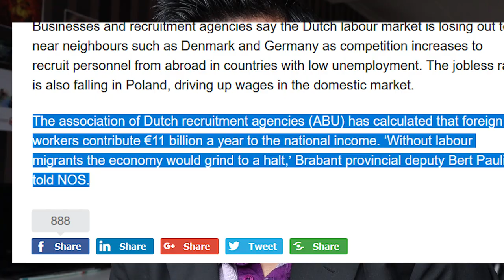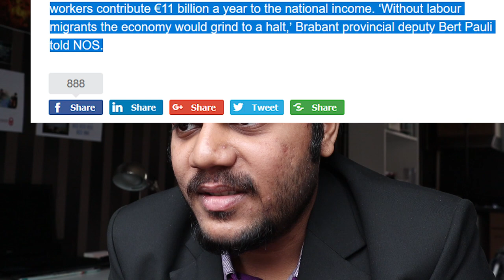Why Netherlands 🇳🇱 is a hotspot for internationals? | 50000 jobs each year !?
Vlog 67 | This discussion is based on the recent article in Dutch News.nl about the need of a huge number of foreign workers (or internationals) in Netherlands making it a hotspot for hiring foreign workers where they mention about 50000 jobs each year!! This will be also useful for Indian internationals looking for a job in the Netherlands!

Purpose of the channel: (Vlog 28)
More details in the ABOUT Section of my CHANNEL!

Camera Gear:
Canon EOS M50 with Joby Gorilla Pod 1K

📝📝Follow sambitphd on Instagram to know more about what happened during my first year of PhD and what is happening now!